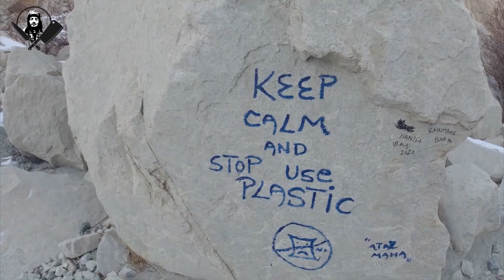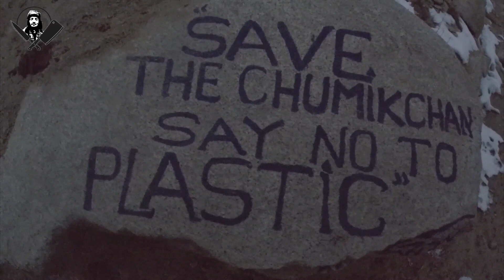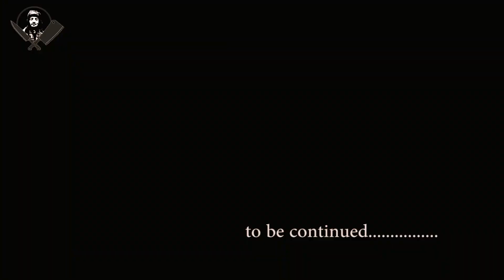The hidden valley || TABEH || Turtuk {Ladakh} Part #1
Tabeh!! unexplored by outside world, Nestled in the karakoram mountains of Turtuk.
 Soo in this series of vlogs we are going to explore the unexplored [the Tabeh]. The first ever vlog in Tabeh valley,

follow ampas instagram    @ampa.sk8